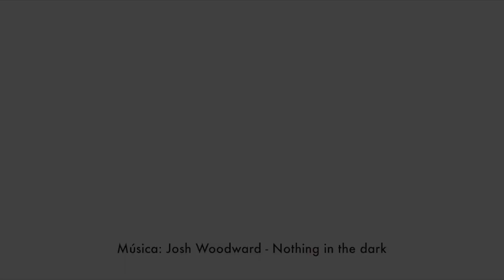Genómica by Genomcore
¿Sabes qué es la genómica? ¿Para qué sirve? ¿Los retos que tiene que afrontar? La comunicadora científica Helena González de Big Van Theory nos lo cuenta de forma muy sencilla!